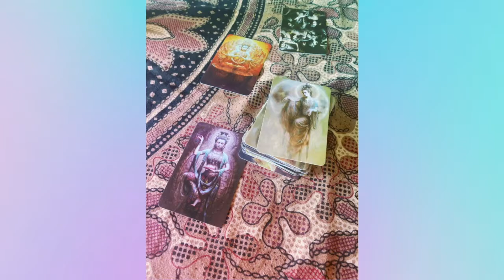Matts 50th Birthday Sea Ranch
Amy and Matt visit San Francisco and Sea Ranch for Matt's Birthday.  Happy Birthday, Matt!